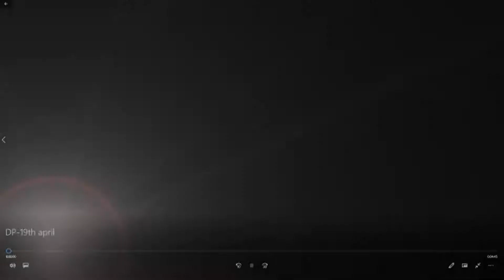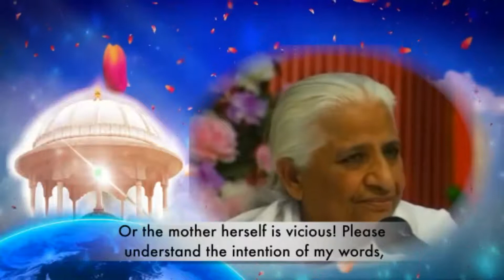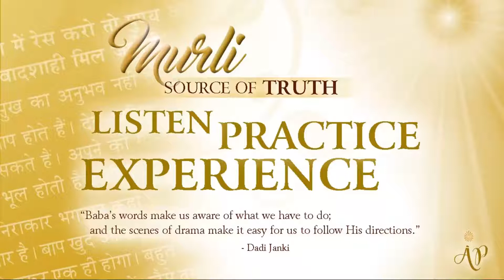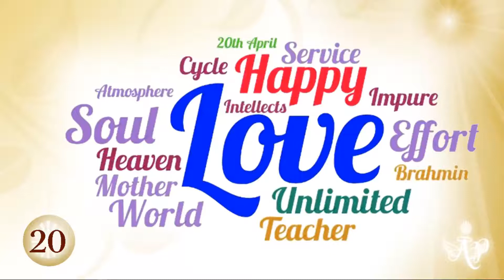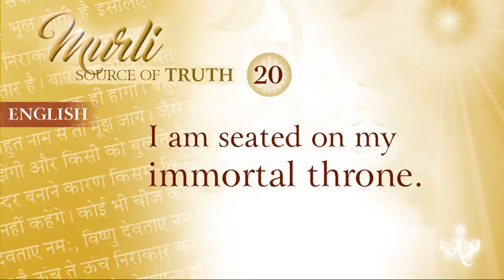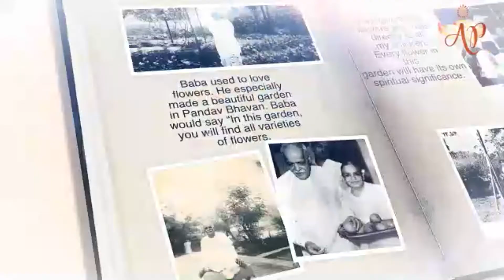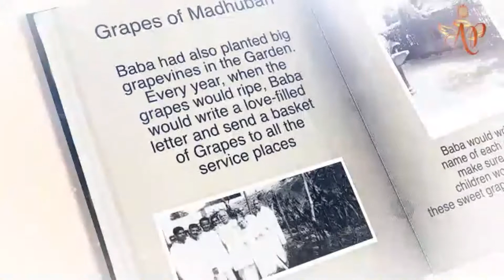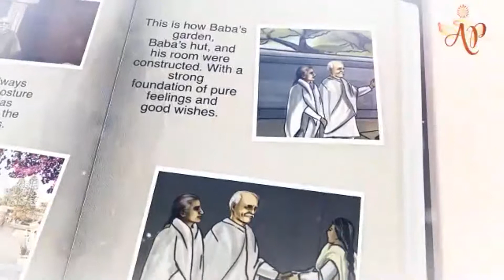Murli -Source of Truth #19 (French)